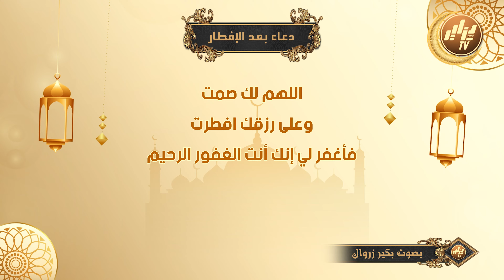دعاء بعد الإفطار.. اللهم تقبل منا الصيام و القيام و صالح الأعمال..